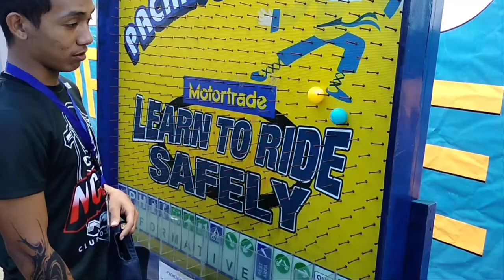MOTORTRADE SAFETY RIDING FESTIVAL 2022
Motortrade give us opportunity to enjoy and have fun with other clubs ,
And thank you for the chance to be one of the vloggers in your event ( MOTORTRADE SAFETY RIDING FESTIVAL 2022)
I enjoy meeting other  clubs I am grateful that Im the one who are there that day because Its given me a chance to meet Miss Jet lee .. and I see how motortrade accommodate us very well because we know sa "MOTORTRADE ALAGA KA DITO"

Please like and follow the following pages:

Motortrade Bacolod - Lacson, Mandalagan, Sum-ag
Motortrade - La Carlota and Bago Cluster
Kakak's TV
TwistMack
Suroy Negrense
AC MOTOVLOGG
Project Marnix
Boss Babe TV
Ilonggo Motour Hub
Negros loyalist
Manung  Motovlog
Bakekangs Motoventures
Mr.Beast Motovlogz
UROniaz
KG Moto
Scooterista Diaries